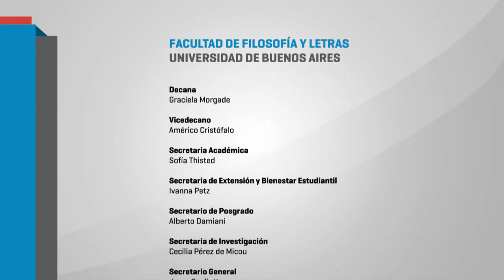Pensar la Educación panel de cierre GABRIEL BRENER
Jornada “Pensar la Educación ~ 2ª Edición”
Durante la jornada abriremos las puertas de la Facultad para recibir principalmente a estudiantes secundarios avanzados, estudiantes o egresados de profesorados que estén interesados en continuar su formación académica. La invitación es a pensar juntos/as acerca de la educación a la vez que compartir la propuesta académica de Ciencias de la Educación junto a estudiantes, profesores/as y graduados/as.

La iniciativa parte de la convicción por la necesidad de seguir aportando a la construcción de un debate y mejora permanentes de nuestra educación y, en ese marco, la responsabilidad de seguir formando estudiantes secundarios/as y de educación superior como ciudadanos/as y profesionales comprometidos/as con la educación pública inclusiva y de calidad.